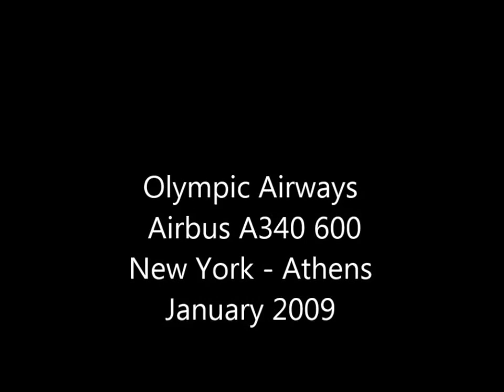Olympic Airways Airbus A340-313, New York to Athens, "Full Flight"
Olympic Airways Airbus A340-313 Full Flight from New York (JFK) to Athens (El. Venizelos Intl Airport), 2009
4.10 minutes
Filmed and Edited by Yanni Kypourgos